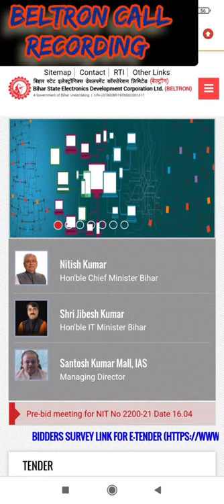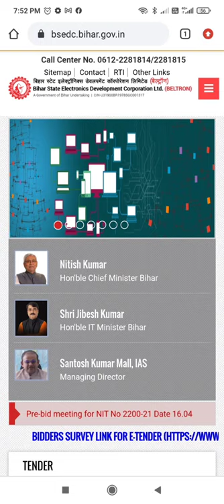LRC Joining me dhandhali pta nahi kya hoga ab , call recording vairal/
LRC Joining me dhandhali ka call recording vairal,,
Beltron deo